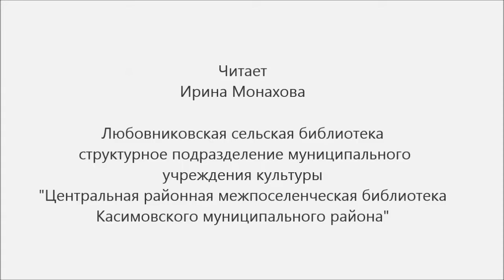Акция «Читаем «Блокадную книгу». Ирина Монахова